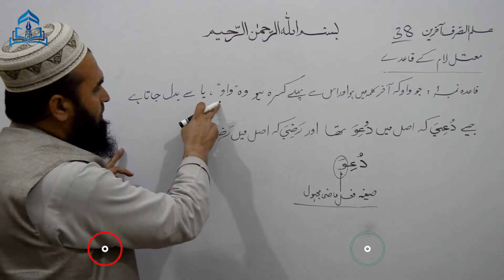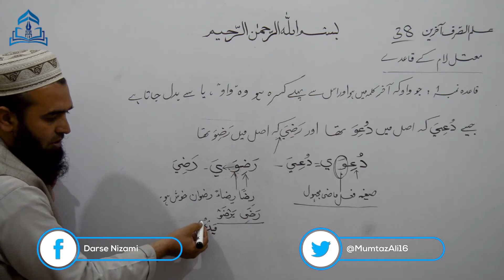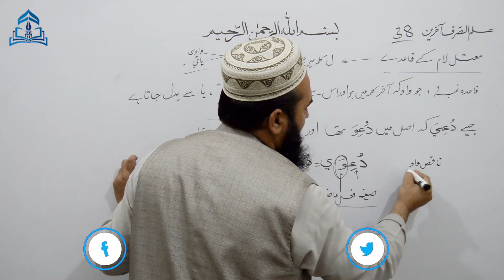Ilmussarf-38 علم الصرف آخرین معتل اللام کے قاعدےدُعِيَ اور رَضِيَ کا قانون